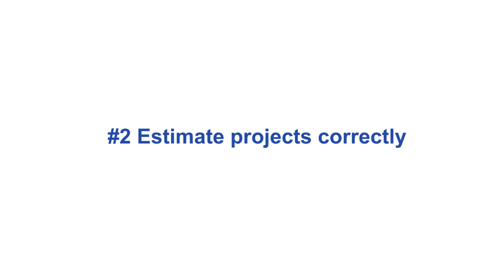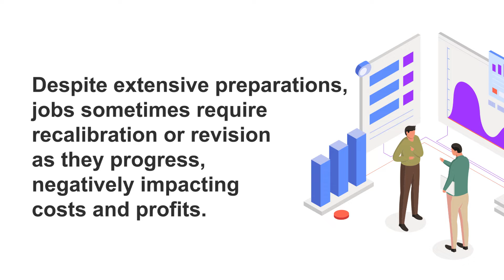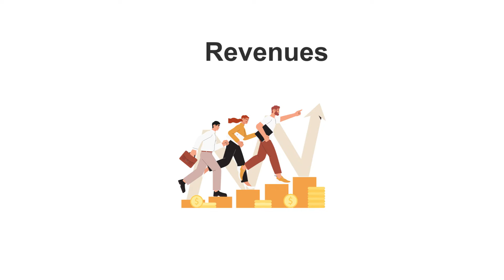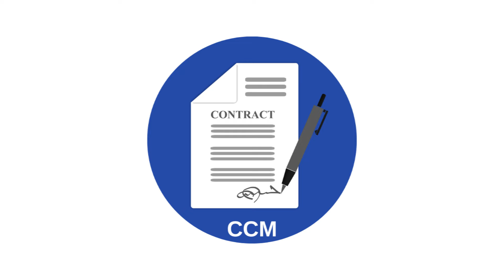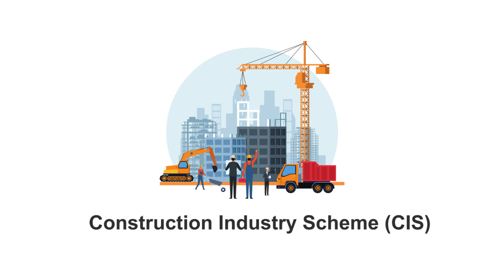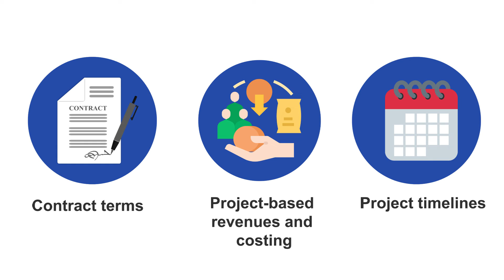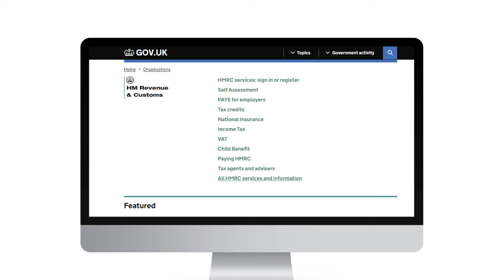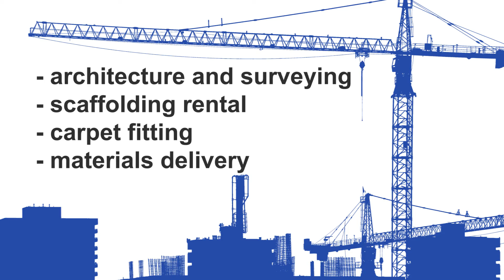Accountants for Construction: Important Facts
Accountants for Construction are some of the things people working in the industry are least concerned about. However, being in charge of your finances is as important as checking the quality of equipment. Not paying enough attention to accounting and bookkeeping can spell financial disaster for you and your firm. To ensure you are not ill-equipped in dealing with your financial statements, asking professionals for help would be the least troublesome. Continue watching this video to find out some of the important facts on accountants for construction.

If you want to access the full blog, you can click on this link for more

Chapters
0:00 Intro
0:40 The ideal structure differs for every business
1:27 Estimate projects correctly
2:19 Project management is crucial
3:07 Keep a close eye on your margins
4:12 Avoid the cash flow pitfalls
5:16 There are 4 construction accounting methods
6:38 Compliance is really tricky
7:17 Beware of the CIS trap
8:26 Know the VAT reverse charge
9:21 It’s better to work with a professional
10:20 Frequently Asked Questions
12:28 Outro

📈📈 Useful links to help grow your business 🛒